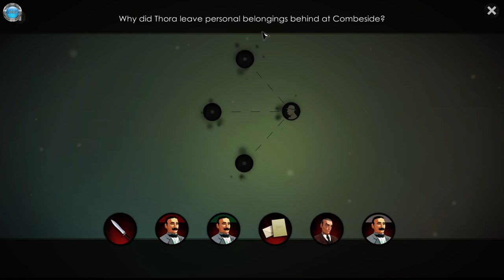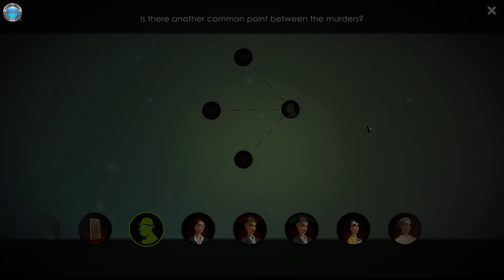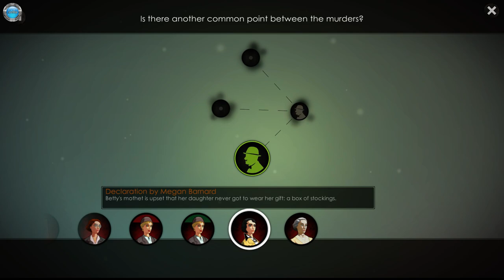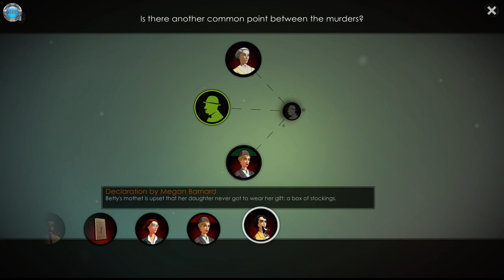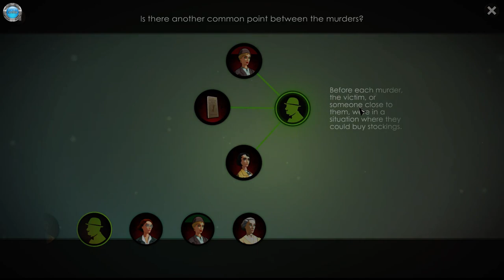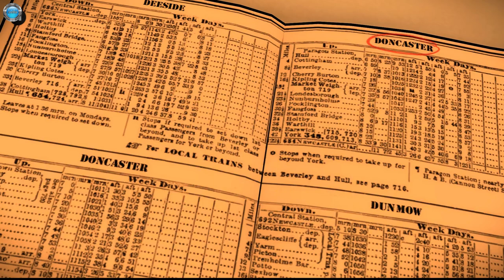Agatha Christie The ABC Murders part 6 Exploring outside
DinXy plays Agatha Christie The ABC Murders on PC using keyboard and mouse. This is part of the VOD of when I streamed the game on Twitch.